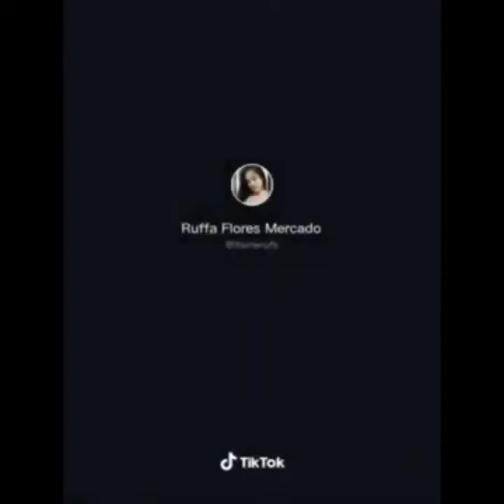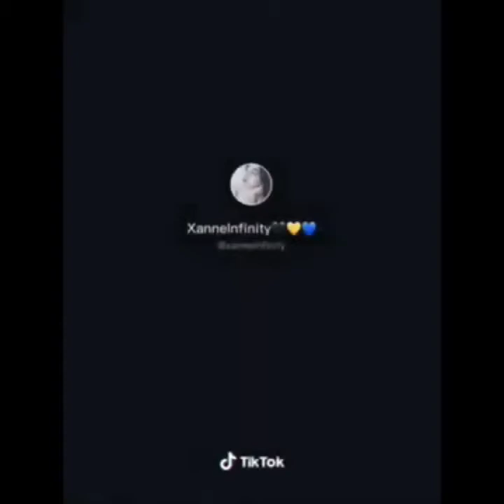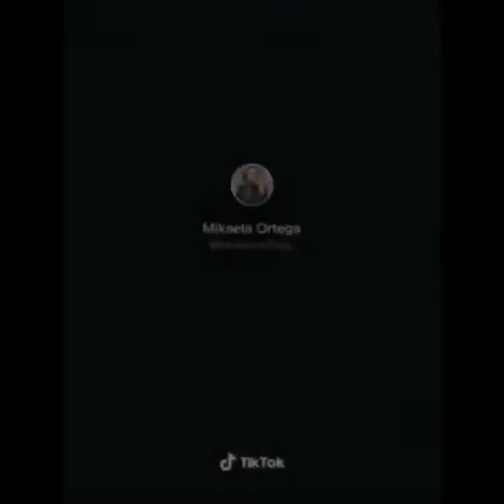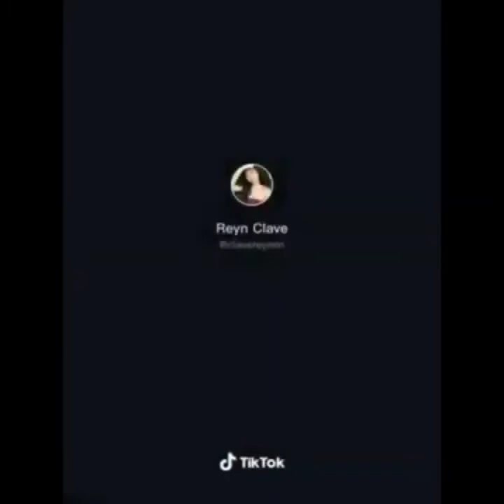HOTTEST TIKTOK XX CHALLENGE 2020